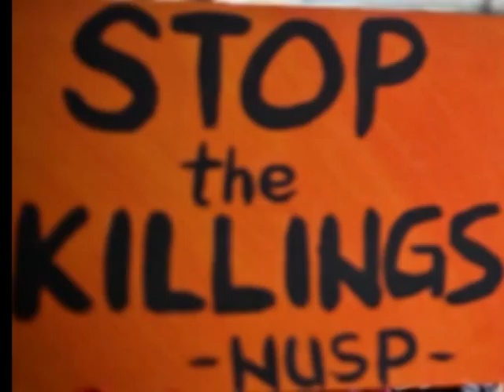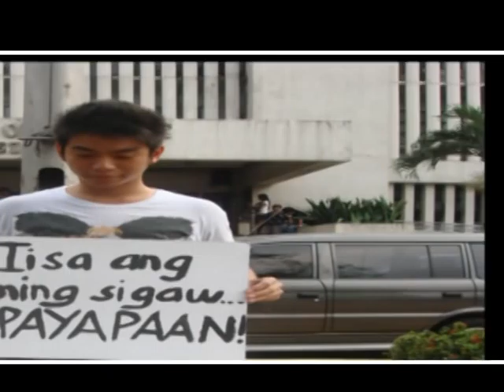Bagong Sigaw Music Video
Original Song: Bagong Sigaw by Mikko Maducdoc
Lyrics Revised by: Michael Artita
Band: Kaligta

Director: Joy Carpentero
Editor: Ahlica Alipio
Members: Erikka Abaya, Monique Mangente, Cherrie Dela Cruz, Myleen Coronel, Caren Magdaong, Glenda Orocio

Thank you to all those people who helped in making this. To God be the glory. :)